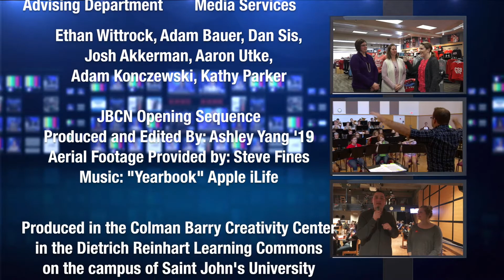JBCN Headline News 10.20.2017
This week on Headline News our reporter Myah Christenson, speaks on actress Alyssa Milano's call to action regarding sexual assault, ISIS attacks in Raqqa and Minneapolis-based visual artist, Bobby Rogers's new show.